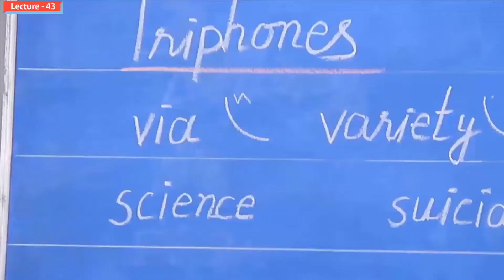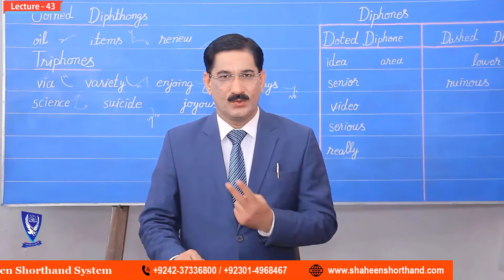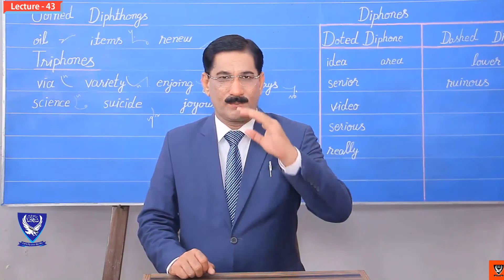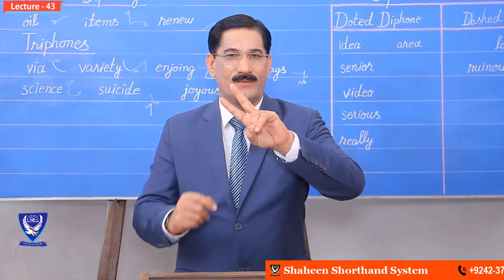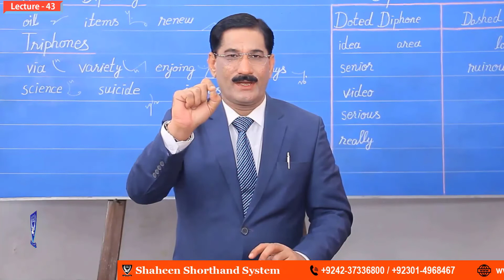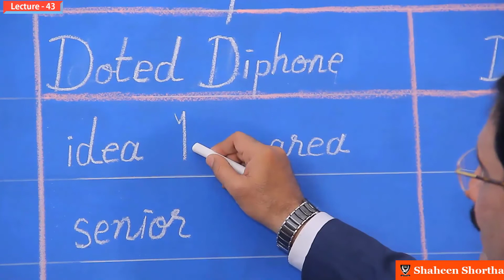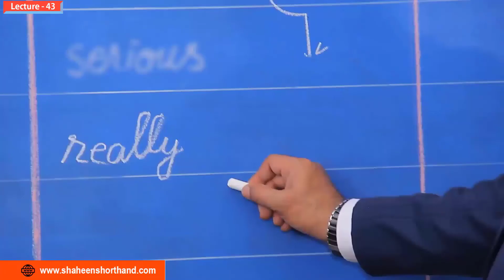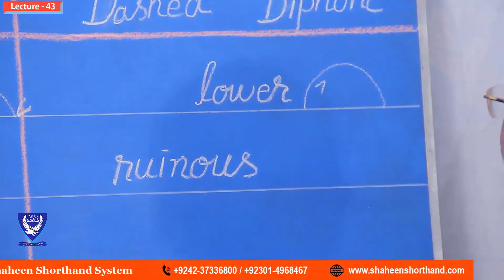[Lecture- 43] Triphone & "S" Stroke, Diphones in Shorthand || Shorthand Course in Pakistan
Hy Guys! I am Mukhtar Joiya, Today in this video I am showing you with expert level explain of Triphone & S Stroke in, Diphones in Shorthand, Shorthand is an international skill, and you can learn shorthand online in Pakistan with mukhtar joiya, so this video is very helpful for your and your bright future, so in this video, you learn what is diphones in shorthand, and define shorthand course in Pakistan, so this is so much exciting shorthand online tutorial video 2020 in Pakistan, in this video, I explain to you what is a diphthong, what is triphones, what is diphones in shorthand, so watch the complete video and then your mind is clear about shorthand online in Pakistan, so if you join my college this video is very helpful for and you learn shorthand in my college and become an expert in shorthand, I hope your mind is clear about shorthand this topic, I will try next video upload soon as soon in some working days, Thanks for watching

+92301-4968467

what is the diphone?